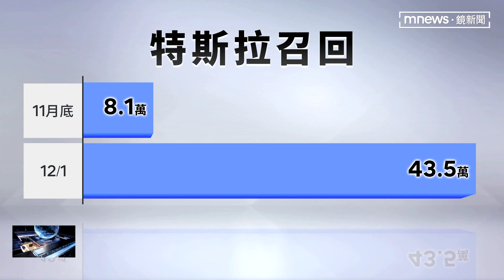中國車市放緩 傳特斯拉上海廠停工 股價剉咧等｜鏡新聞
中國媒體昨天(12/9)爆料，特斯拉上海廠將在這個月底到明年1月初， 暫時停止Model Y的生產。外媒分析主要是因為中國車市需求減緩，加上中國還有很多不同品牌的電動車，競爭激烈，也讓特斯拉開始面臨庫存的壓力。今年特斯拉股價頻頻重挫，讓放空特斯拉的投資人大賺，報酬率將近6成。